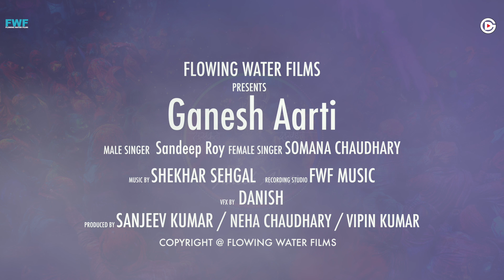"Sukh Karta Dukh Harta" | "Ganpati Aarti" | Sukhkarta Dukhharta Ganesh Aarti | गणेश आरती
Lyrics:-
Sukh Karta Dukhharta
Varta Vighnachi
Noorvi Poorvi Prem
Krupya Jayachi
Sarwangi Sundar
Utishendu Rachi
Kanthi Jhalke Maad
Mukhta Padhanchi

Jai Dev Jai Dev

Jai Mangal Murti
Darshan Marte Maan
Kamana Purti

Ratnakhachit Phara
Tujh Gaurikumra
Chandanaachi Uti
Kumkum Ke Shara
Hire Jadit Mukut
Shobhato Bara
Runjhunati Nupure
Charani Ghagriya

Jai Mangal Murti
Darshan Marte Maan
Kamana Purti

Lambodar Pitaambar
Phanivar Vandana
Saral Sond Vakratunda
Trinayana
Das Ramacha Vat
Pahe Sadna
Sankati Pavave Nirvani
Rakshave Survar Vandana

Jai Mangal Murti
Darshan Marte Maan
Kamana Purti

Shendur Laal Chadhaayo
Achchhaa Gajamukha Ko
Dondil Laal Biraaje
Sut Gaurihar Ko
Haath Liye Gud
Ladduu Saaii Sukhar Ko
Mahimaa Kahe Na Jaay
Laagat Huun Pad Ko

Jai Jai Jai Jai Jai
Jai Jai Jii Ganaraaj
Vidyaasukhadaataa
Dhany Tumhaaro Darshan
Meraa Mat Ramataa

Astha Sidhi Dasi
Sankat Ko Bairi
Vighan Vinashan
Mangal Murat Adhikari
Koti Suraj Prakash
Aise Chabi Teri
Gandasthal Madmastak
Jhool Shashi Behari

Vidyaasukhadaataa
Dhany Tumhaaro Darshan
Meraa Mat Ramataa

Bhaavabhagat Se Koi
Sharanaagat Aave
Santati Sampatti
Sabahii Bharapuur Paave
Aise Tum Mahaaraaj
Moko Ati Bhaave
Gosaaviinandan
Nishidin Gun Gaave

Vidyaasukhadaataa
Dhany Tumhaaro
Darshan Meraa Mat Ramataa

Singer: Sandeep Roy & Somana Chaudhary
Music Director: Shekhar Sehgal
Video by: Danish
Mix & Mastered: Shekhar Sehgal
Music Label: GodDrug
Producer: Sanjeev Kumar | Somana Chaudhary | Neha Chaudhary | Vipin Kumar
Copyright@ Flowing Water Films